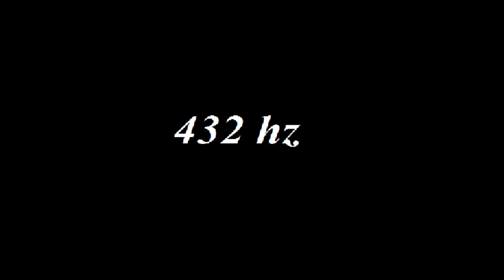NoCopyright 432 hz | Laszlo - Don't Look Down